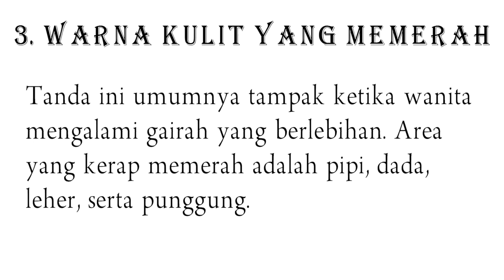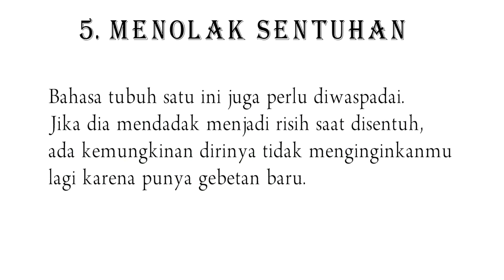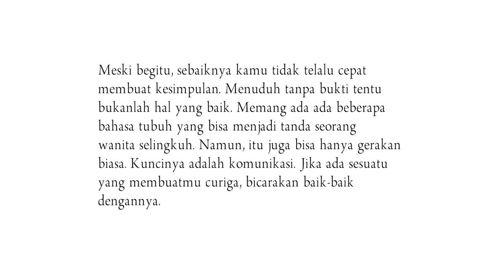Bahasa Tubuh Wanita saat Selingkuh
Sering kali, bahasa tubuh mampu mengungkapkan lebih banyak hal ketimbang kata-kata yang diucapkan. Bahkan, tanda-tanda orang selingkuh juga bisa terlihat dari gerak-gerik mereka.
Ada gelagat yang tidak biasa pada wanita yang berselingkuh. Jika pasanganmu bersikap aneh belakangan ini, coba amati baik-baik. Mungkinkah itu pertanda merasa sedang main hati dengan orang lain?